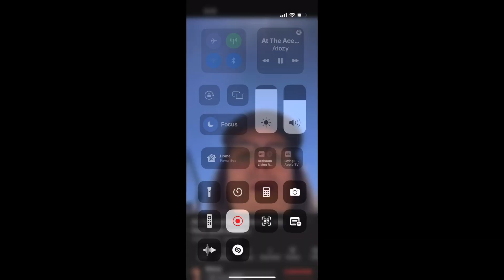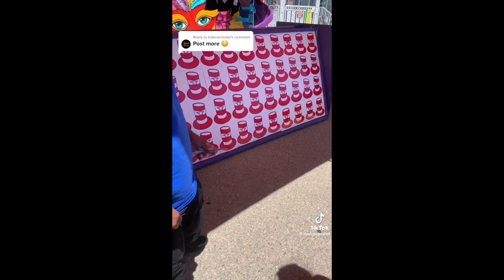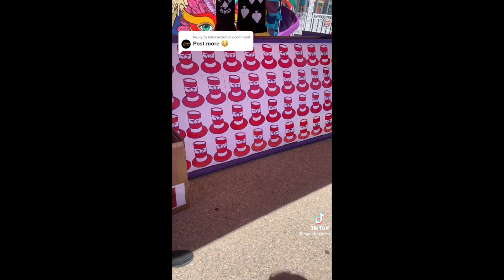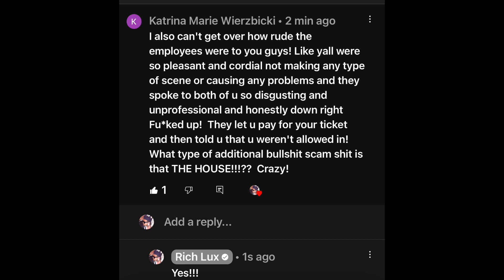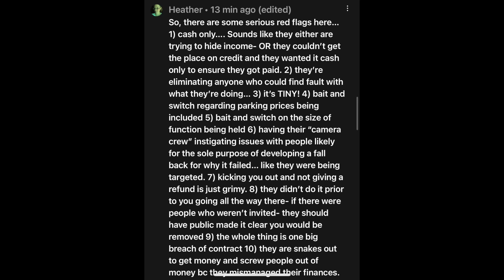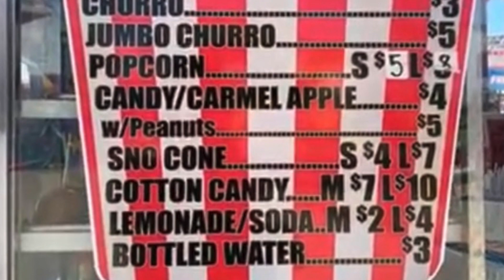ACE FAMILY & ACE FEST 24 HOURS LATER